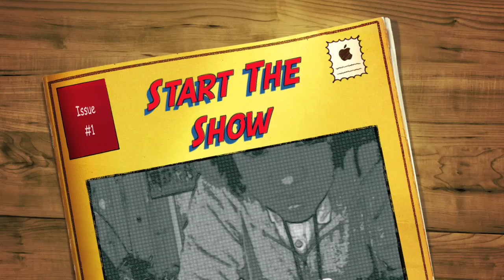Jay-Prince (Kid Royale) - Start The Show (Prod. By Jay-Prince)